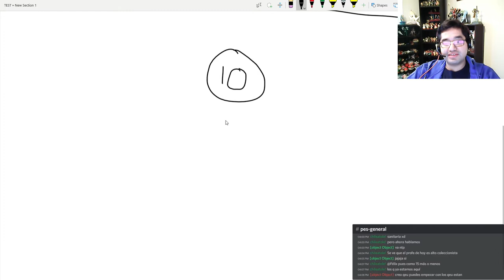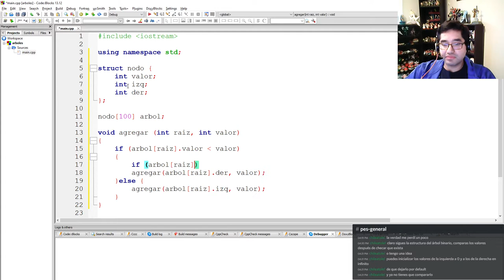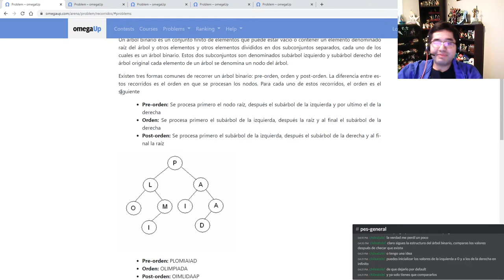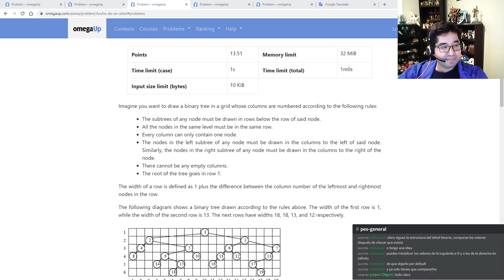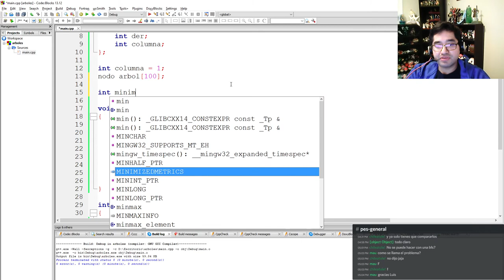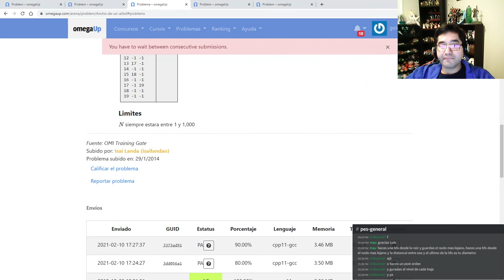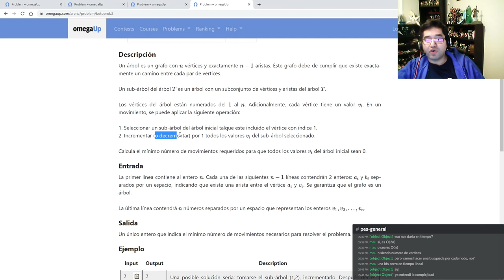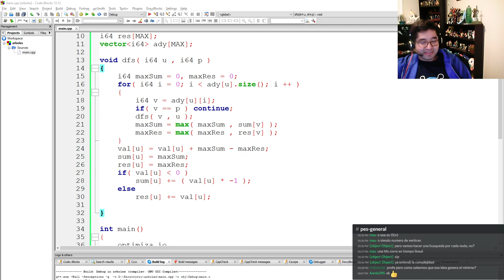Clase PES 10/02/2021 (Árboles)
El caso que estaba mal con el código de ancho de un árbol que se hizo en el video es cuando sólo hay un nodo, el if donde se pregunta si la diferencia es mayor que el mejor nunca es verdadero, porque la diferencia es cero. Para corregir ese caso y alcanzar el 100, hay que sumarle el 1 dentro del if.